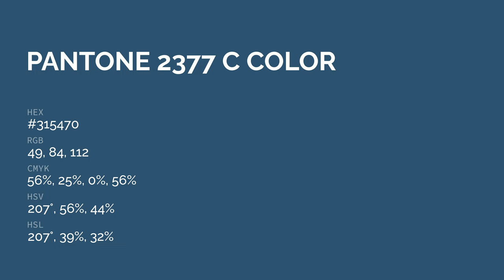color #315470 hex color - Blue color - Warm color 315470